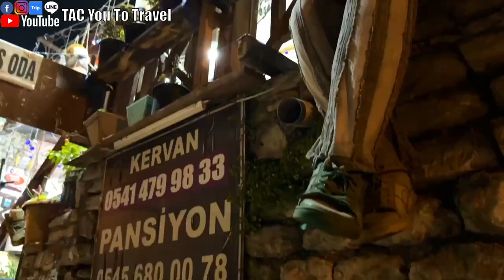Turkey 🇹🇷 Ep.4 Living in a haunted house in Safranbolu｜first night and first meal in Türkiye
I didn't plan to stay in Safranbolu for too long.
But this town is really beautiful
So just stay here for one night
Take a look at our first night and first meal in Türkiye.

Movie outline:
0:00 Opening Trailer
0:40 Nil meal introduction
3:33 B&B unpacking
5:20 Morning beauty
5:31 Like, Subscribe

T=Timberland
A=Alenor
C=Chanel
This is the idea of our channel name 😅
We are a family of Taiwan 🇹🇼 and Philippines 🇵🇭
The channel is to record some of our daily life, travel and food
There will also be Taiwanese and Filipino cultures

T=Timberland
A=Alenor
C=Chanel